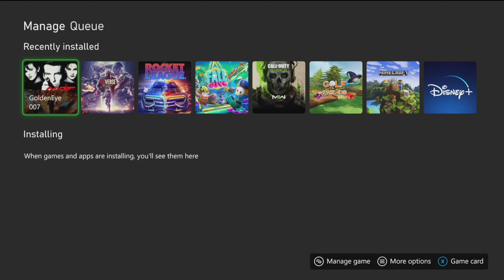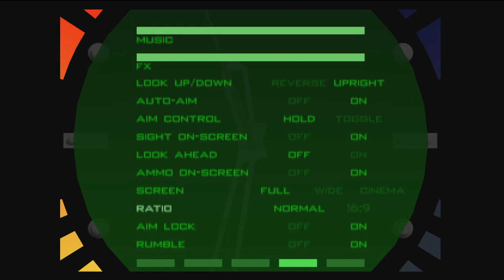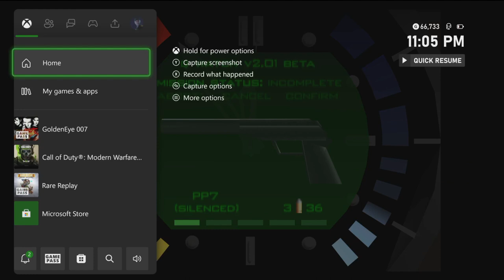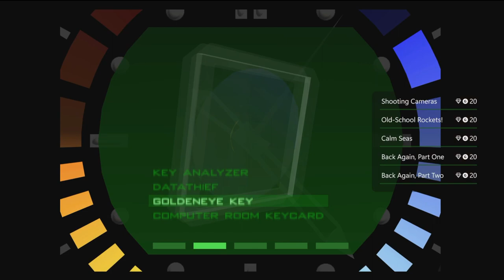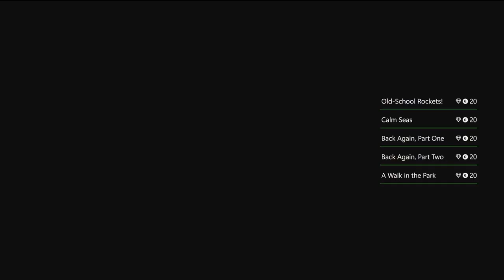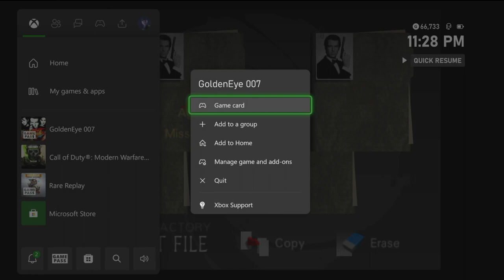Goldeneye 007 Xbox Series X (Part I)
On Agent Difficuty
They Have Made A Few Changes It Seems!